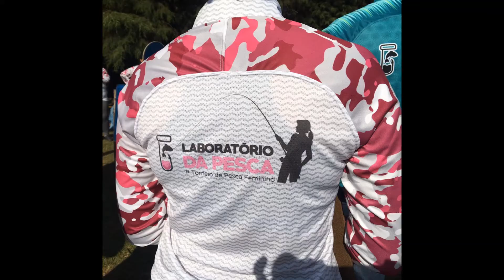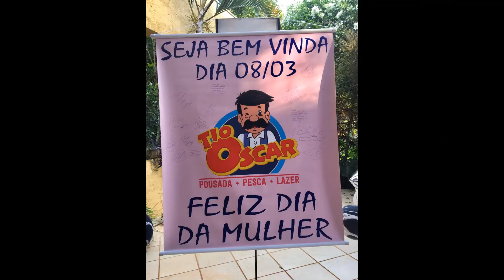Laboratório da Pesca - 1º TORNEIO FEMININO 2020 em Duplas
Fale Galera, que ainda não viu não pode deixar de ver esse show que nossas competidoras deram no dia internacional da mulher de 2020. Foram muitas fisgadas e muita risada, Parabéns meninas, vocês fazem a diferença.

Laboratório da Pesca - A gente pesca com você!